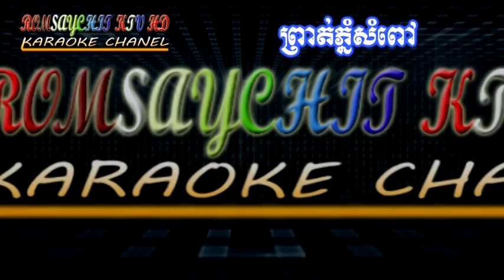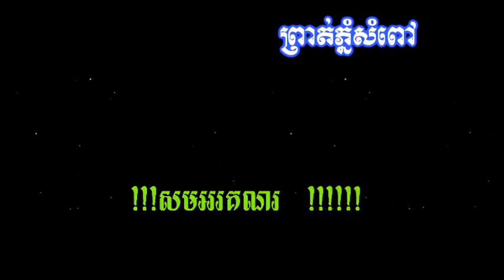Prot phnom sompov. Break Sampov Mountain, preat phnom sampow [ Romsaychit KTV HD ]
Title : Prot phnom sompov. Break Sampov Mountain, preat phnomsampow

Singer Style: Nuy Vannath

Kompong Som Doung Chet, Kampong Som My heart, Kampong Som Doung Chit

pel rolim srech srech , Smooth of the Rain [ Romsaychit KTV HD ] music karaoke

besdong bre por - Heart turns color , sne krea dom bong chord - first love [ Romsaychit KTV HD ]

kaoh uknhea ty, Oknha Island, Koh Ouknha Tey [ Romsaychit KTV ] Instrumental

: promise the countryside - soniya srok srea - Sonya srok sre